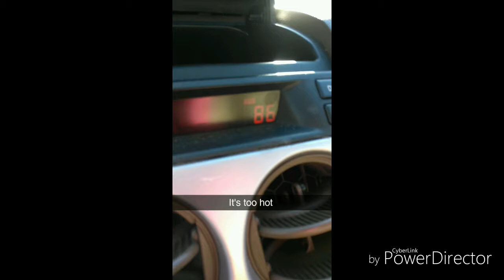Halloween Day - Snapchat and Pictures ❤️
Hello 😊 welcome beautiful humans! Today's video is just a edit of videos and pictures from Halloween.  I hope you enjoy.

Note:
Music in background is not mine.